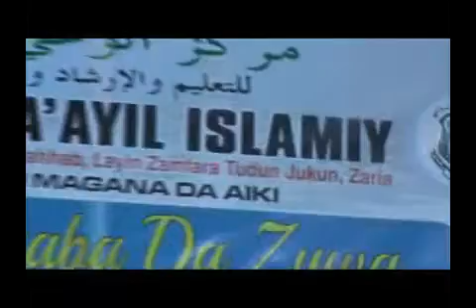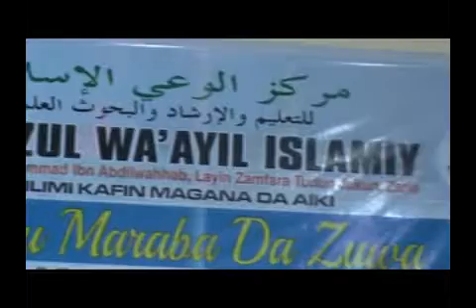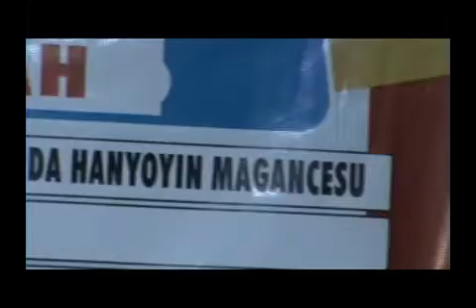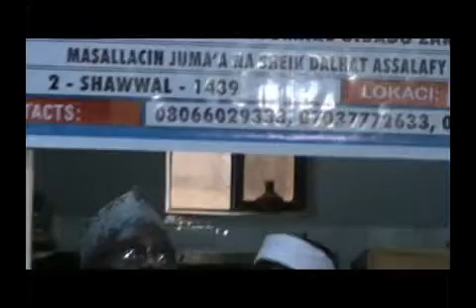Yawaitar Mutuwan Aure Ina Mafita??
Karatun washe garin Sallah wacce Markazul Wa'ayil Islamiy ke gabatarwa a kowace Sallah